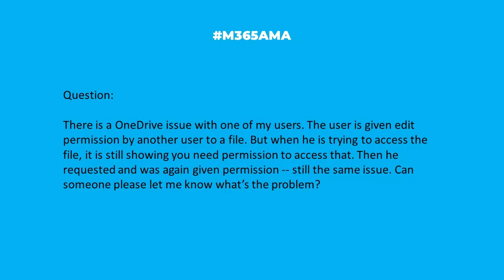M365AMA Why does OneDrive continually ask me for access permissions?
In this episode, the M365AMA panel discusses the following community question

“There is an OneDrive issue with one of my user. The user is given dit permission by the other user to a file. But when he is trying to access the file it is stillShowing you need permission to access that. Then he requested and again given permission still the same issue. Can some one please let me know what’s the problem."

Some relevant notes/links shared by the team:

-- Internal/External? Maybe admin config? Maybe policy issue?
-- Is the account the link has been sent to a Live attached account?  Do you have external user access disabled and\or set for domain-specific access?